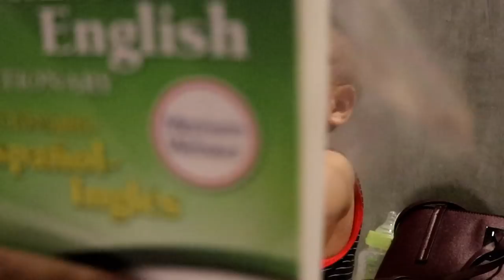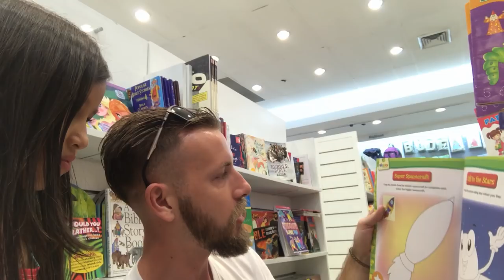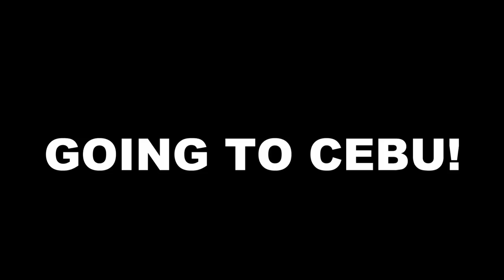VLOGGING IS HARD..|All ABOUT MICHAEL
elcome to the Ahern Family Vlog! We are one big happy family from the Philippines. We post family vlogs 7 days a week! We live simply and focus on loving, learning, serving, and playing together as a family.  We (Brian and Jodalyn) have 5  kids:Erica (13),Kathleen (7), Michael (5), Josephyn(2 ), and baby Braeden